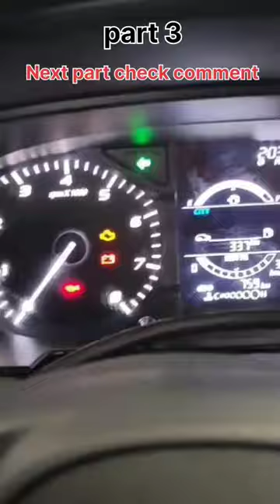Tata punch part 3 two remote pair for car yes or no Autocardoctor short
part 4